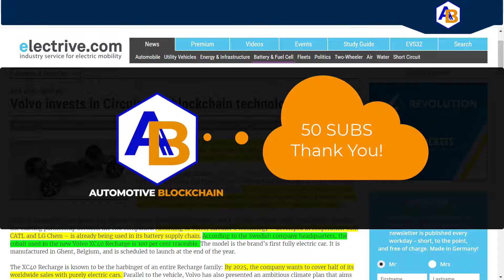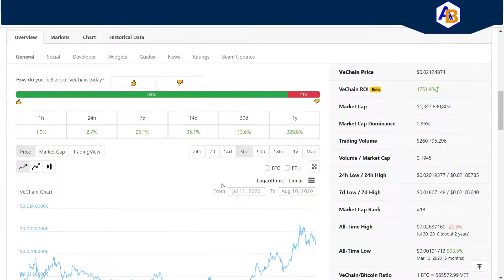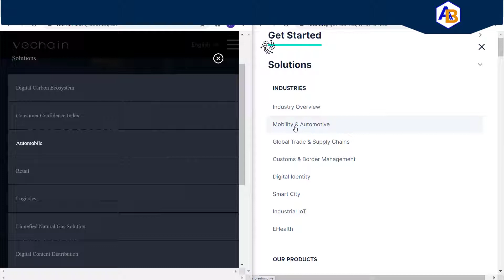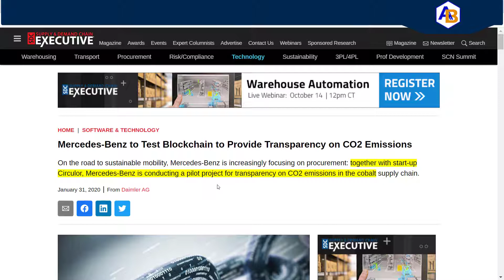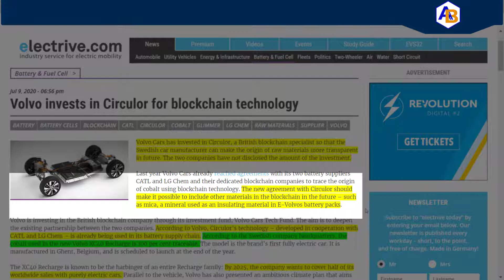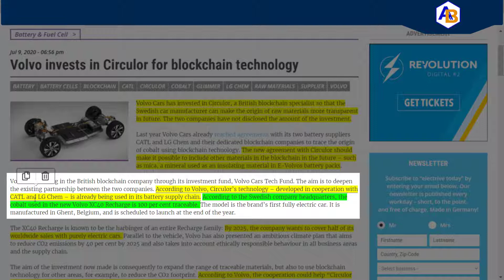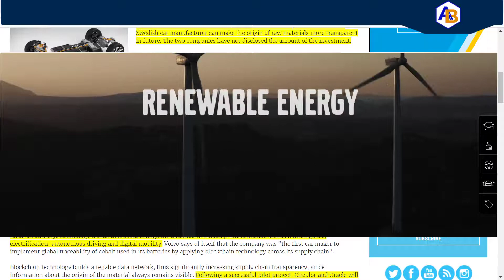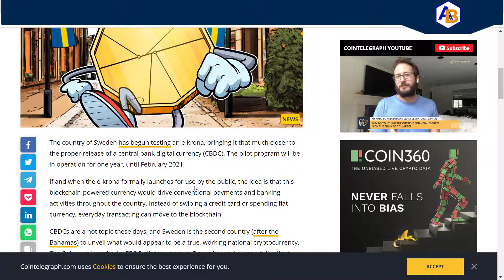Volvo Circulor Supply Chain, Track Raw Materials, LG Chem Battery Supplies Batteries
Sweedish auto manufacturer, Volvo invest in Circulor, a British blockchain specialist.  This agreement will make the origin of raw materials more transparent.  Volvo is also working with Chinese battery company, CATL and LG Chem for battery supplies

Volvo aims to have 50% of their global sales be electric cars.  The XC40 Recharge is the first vehicle to have the raw materials fully souced.  The XC40 Regarge will release in 2021.

In this video, we also review current market prices of IOTA and VeChain.